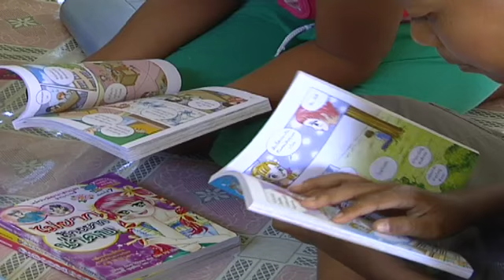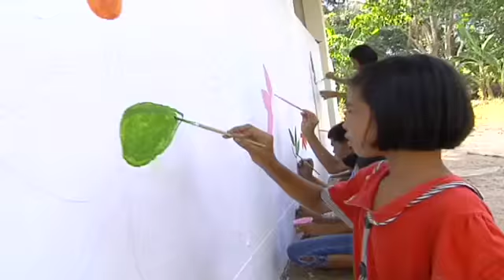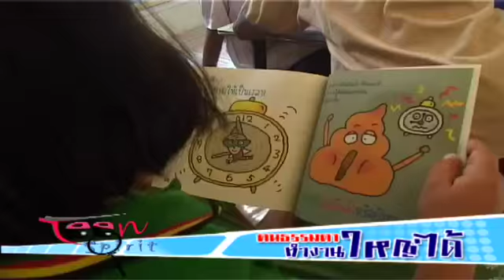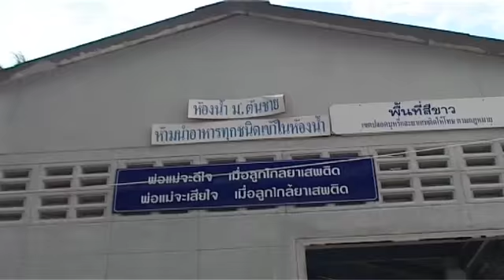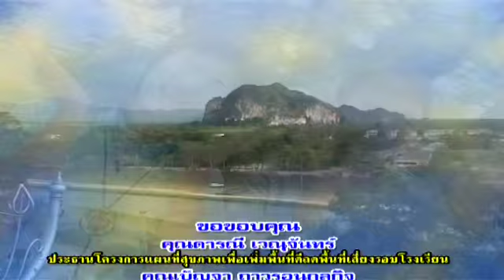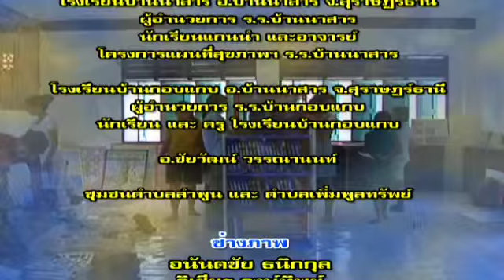ทีนสปิริต โรงเรียนบ้านนาสาร ตอน 2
รายการทีนสปิริต ตอนโรงเรียนบ้านนาสาร จ.สุราษฎร์ธานี เด็ก ๆ เหล่านี้ต่างเล็งเห็นความสำคัญของเรื่องการอ่าน หลังจากที่ได้ออกสำรวจพื้นที่แล้ว ปรากฏว่ามีโรงเรียนประถมที่มีห้องสมุดเก่าทรุดโทรม จัดเป็นพื้นที่เสี่ยงต่อเด็ก ๆ ประถม คนธรรมดาอย่างนักเรียนโรงเรียนบ้านนาสารจึงช่วยกันปรับเปลี่ยนซ่อมแซมห้องสมุดแหล่งการศึกษาค้นคว้าให้แก่ โรงเรียนบ้านกอบแกบ